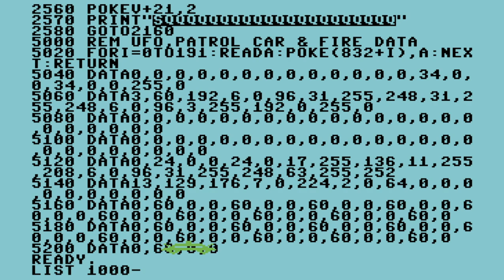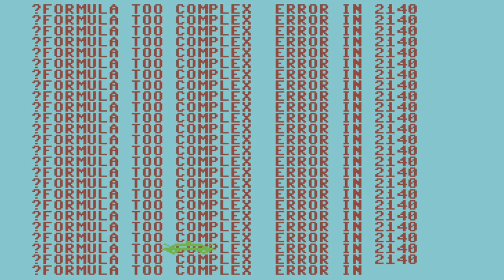C64 Game: Road Patrol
What a cacophony